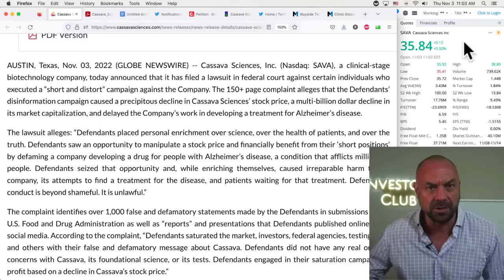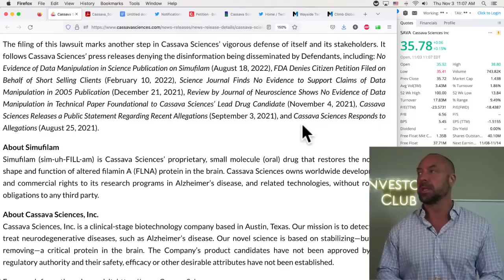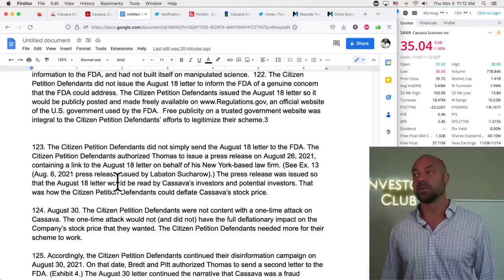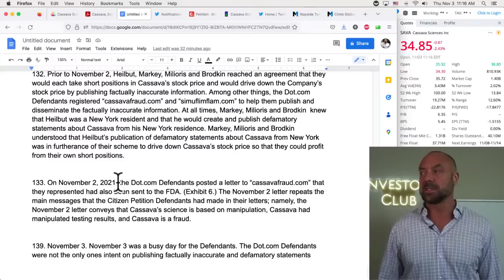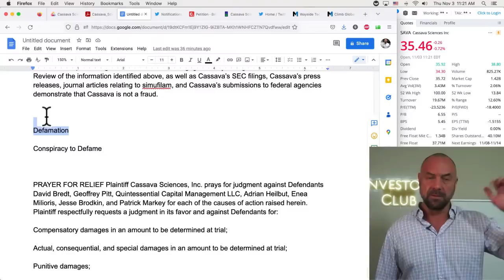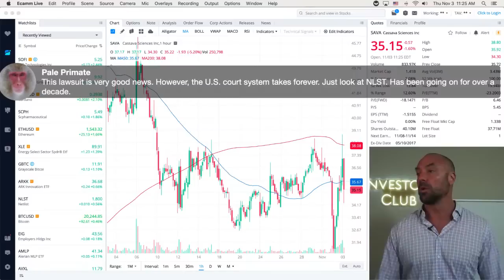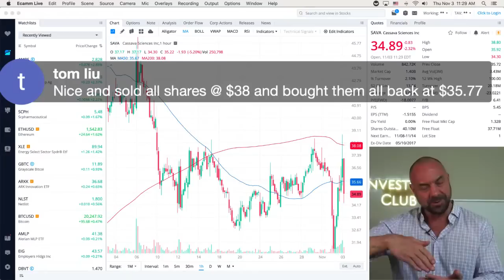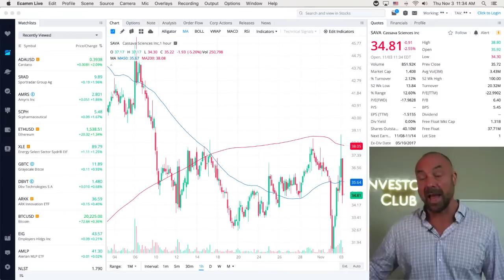SAVA Sues Shorts in Fed Court!! Top Litigator "Beyond Shameful. It is Unlawful" | Investing Springer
Sign, Comment, and Share the Petition!!

00:00 Intro
02:45 SAVA Strikes Back
21:57 Phones